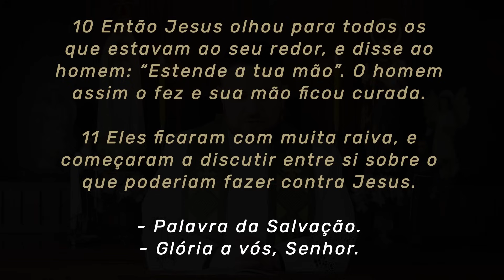Homilia Diária | Segunda-feira - 23ª Semana do Tempo Comum (Lc 6,6-11)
► Torne-se membro do site e tenha acesso ao Diário Espiritual da Quaresma de São Miguel, formações e conteúdos exclusivos